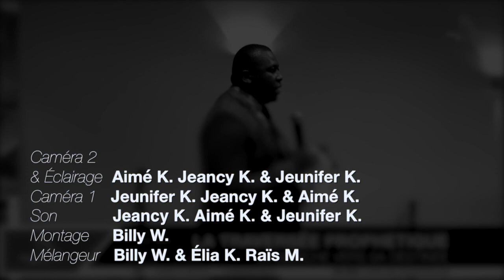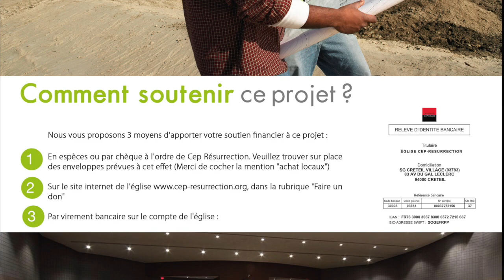Douglas Kiongeka - La traversée prophétique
Titre : La traversée prophétique
Sous-thème : la marche vers sa destinée
Orateur : Douglas Kiongeka
Lieu : Villeneuve-le-roi, France
Date : 12/08/2018